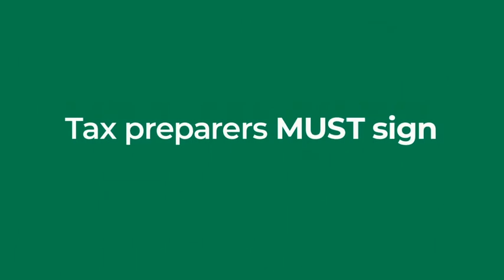Beware of "Ghost" Tax Preparers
Ghost tax preparers, a problem that continues to haunt federal and state enforcement teams every tax season. What to do?